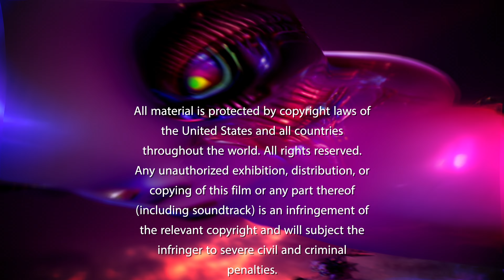Dar - Vanished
Music from Dar's project: "Forlorn AI".